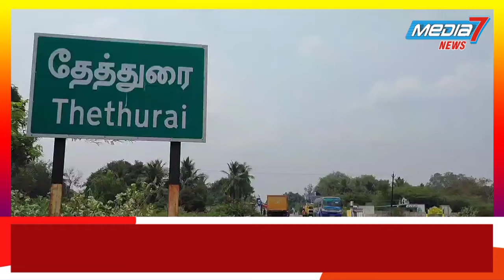விவசாயிகள் கருப்புக்கொடி ஏந்தி ஆர்ப்பாட்டம்...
வந்தவாசி அருகே  8 வழி சாலைக்கு எதிர்ப்பு தெரிவித்து  விவசாயிகள்   கறுப்பு கொடி ஏந்தி
ஆர்ப்பாட்டம்

      திருவண்ணாமலை மாவட்டம் செய்யாறு அடுத்த தேத்துறை கிராமத்தில், சேலத்திலிருந்து சென்னைக்கு   8 வழி சாலை என்ற விரைவு சாலை அமைக்கப்படும் என அறிவிக்கப்பட்டு அதற்கான நிலம் கையகப்படுத்தும் பணியில் அதிகாரிகள் இறங்கினர்.  அப்போது விவசாய நிலம் வழியாக எட்டு வழி சாலை அமைப்பதற்கு பாதிக்கப்பட்ட விவசாயிகள் கடும் எதிர்ப்பு தெரிவித்தனர். அதிமுக ஆட்சியில் இந்த 8 வழிச்சாலை திட்டம் கொண்டு வரப்பட்டு அதிக துயரத்துக்கு உள்ளானதாகவும்,திமுக தேர்தல் அறிக்கையில் குறிப்பிட்டவாறு தமிழக அரசே அந்த திட்டத்தை கைவிட வேண்டும் வேறு எந்த பெயரிலும் இந்த திட்டத்தை கொண்டு வரக் கூடாது. 8 வழிச்சாலைக்கு எதிராக சட்டமன்றத்தில் தீர்மானம் நிறைவேற்ற வேண்டும் என வலியுறுத்தி நிலத்தில் இறங்கி கருப்புக் கொடியுடன் விவசாயிகள் ஆர்ப்பாட்டத்தில் ஈடுபட்டனர் பச்சையப்பன் தலைமையில் நடைபெற்ற இந்த  ஆர்ப்பாட்டத்தில் கறுப்பு கொடியுடன் ஏராளமான விவசாயிகள் கலந்து கொண்டனர்.